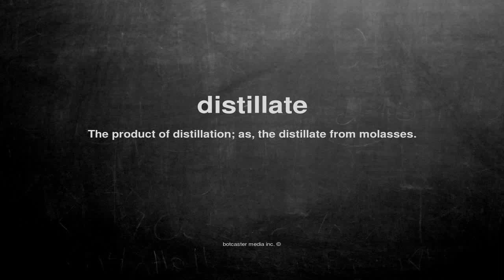What does distillate mean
What does distillate mean in English?